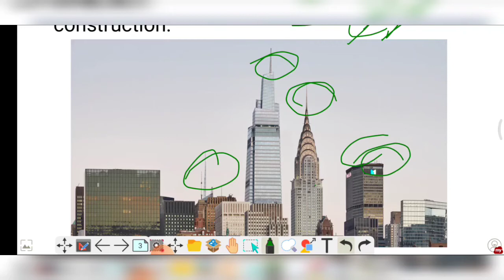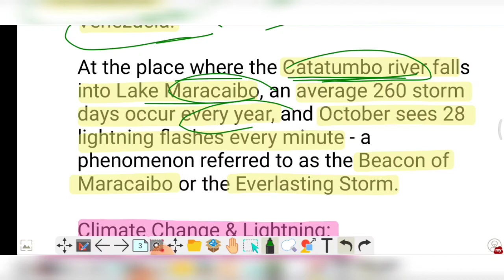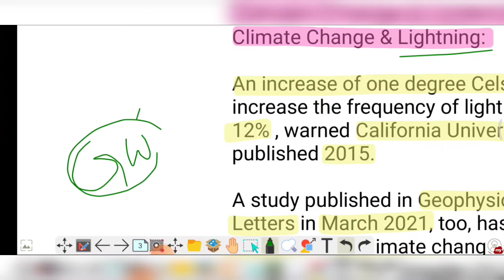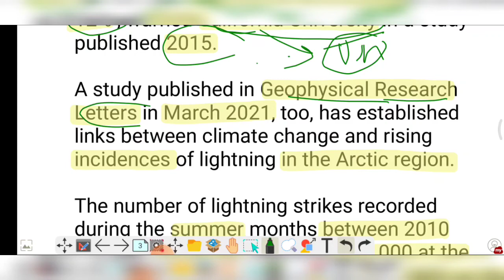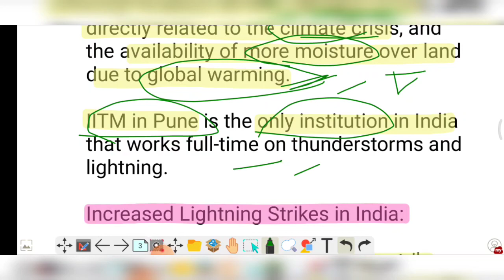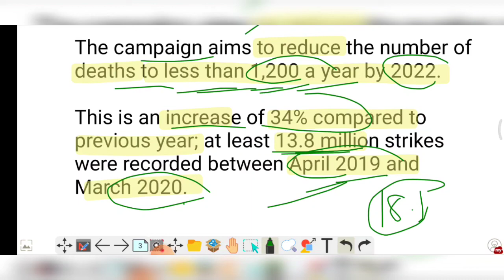Lightning | Thundering | Badlo me bijli kese or kyon chakti hai ? | Bilji girne ke karan ?